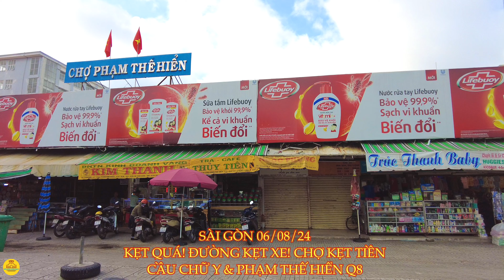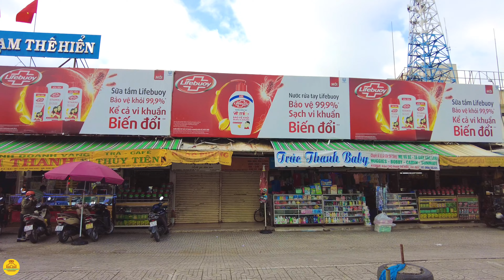KẸT QUÁ! Đường KẸT XE, Chợ KẸT TIỀN / Phố Sáng CẦU CHỮ Y & Chợ PHẠM THẾ HIỂN Q8 / Sài Gòn Hôm Nay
🖤SÀI GÒN HÔM NAY xin chào Cô Bác Anh Chị!🖤
Xin cảm ơn Cô Bác Anh Chị đã xem và đồng hành cùng với kênh SÀI GÒN HÔM NAY.
GIỮA CUỘC SỐNG TẤT BẬT BỘN BỀ LO TOAN, SÀI GÒN HÔM NAY MỐN GHI LẠI LƯU GIỮ LẠI VÀ GỬI ĐẾN CÔ BÁC ANH CHỊ NHỮNG HÌNH ẢNH CHÂN THẬT CỦA SÀI GÒN, NHỮNG HÌNH ẢNH XƯA VÀ NAY, NHỮNG KHOẢNH KHẮC MỖI NGÀY. HY VỌNG CÔ BÁC ANH CHỊ CÓ DỊP ÔN LẠI NHỮNG CON ĐƯỜNG KỶ NIỆM THÂN QUEN ĐÃ TỪNG. SÀI GÒN HÔM NAY XIN CẢM ƠN CÔ BÁC ANH CHỊ.
BÊN CẠNH ĐÓ, SẼ LÀ NHỮNG THÔNG TIN CẬP NHẬT MỖI NGÀY ĐỂ CÔ BÁC ANH CHỊ CÓ CÁI NHÌN RÕ NÉT HƠN VỀ SÀI GÒN HÔM NAY. CHÚC CÔ BÁC ANH CHỊ VÀ CÁC BẠN THẬT NHIỀU SỨC KHỎE VÀ BÌNH AN TRONG CUỘC SỐNG.